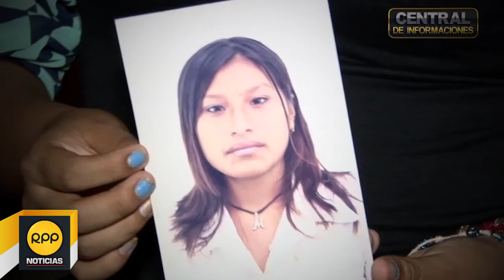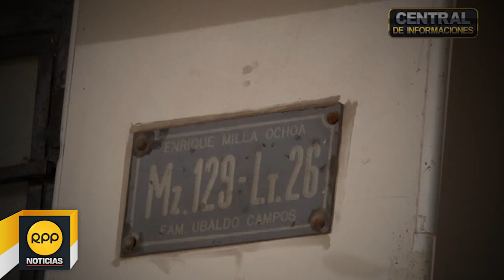Los Olivos: Detienen a asesino que descuartizó a mujer│RPP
Familiares de la víctima, Marilyn Cisneros (25), aseguran que la joven era acosada por Percy Ávalos (36)